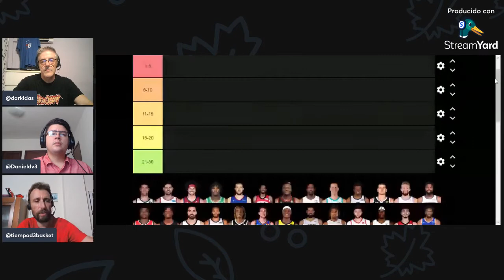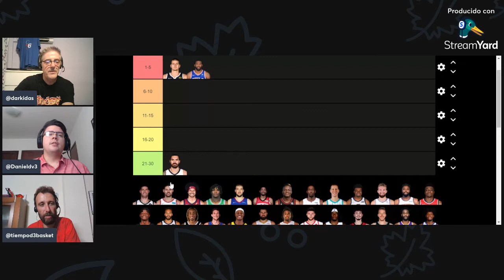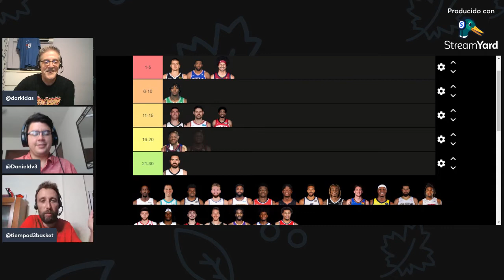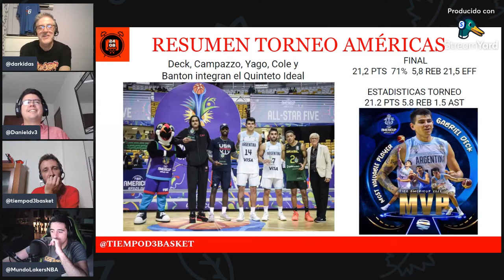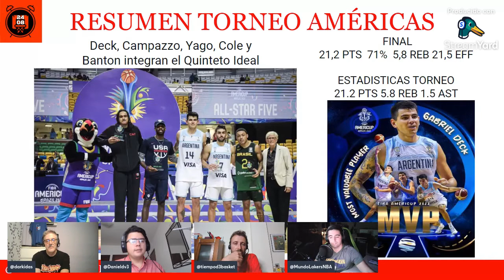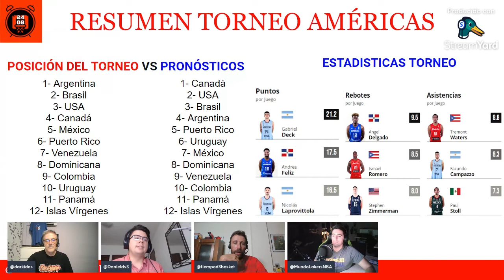🔴 NBA TOP PÍVOTS + EUROBASKET + FIBA AMÉRICA (125)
RRSS - @tiempoD3Basket